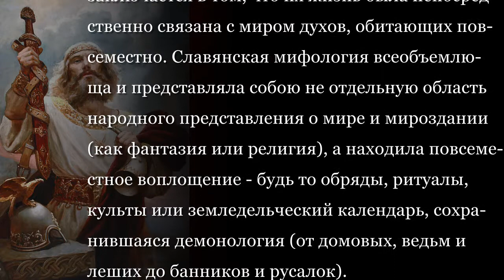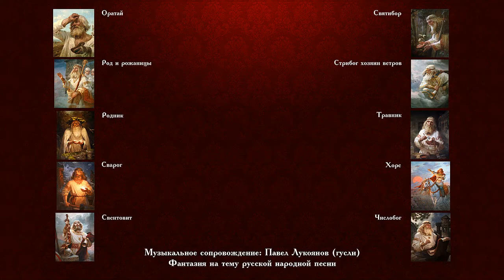Былинная Русь. Шишкин Андрей (2)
"Русь былинная в изобразительном искусстве"
Славянская мифология слагалась из обоготворения сил природы и культа предков. Своеобразие славянской мифологии, которая, как и всякая иная, отражала мировоззрение ее создателей, заключается в том, что их жизнь была непосредственно связана с миром духов, обитающих повсеместно. Славянская мифология всеобъемлюща и представляла собою не отдельную область народного представления о мире и мироздании (как фантазия или религия), а находила повсеместное воплощение - будь то обряды, ритуалы, культы или земледельческий календарь, сохранившаяся демонология (от домовых, ведьм и леших до банников и русалок).
Современный художник Андрей Алексеевич Шишкин (родился в Москве в 1960 году), Работает в манере реалистической академической живописи.
(Музыкальное сопровождение: Павел Лукоянов (гусли) - Фантазия на тему русской народной песни)